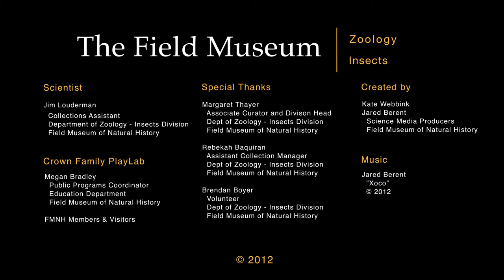The Man Who Mistook His Tarantula for a Hat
Collections Assistant Jim Louderman wears many hats (some of which are tarantulas). In addition to preparing specimens for the Field Museum's Insect Collection, he collects insects and arachnids around Illinois and the central U.S., and participates in numerous public outreach programs.